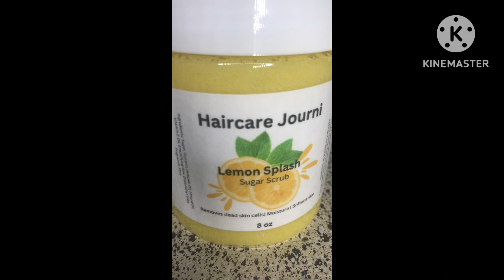EXFOLIATING SUGAR SCRUB! | LEMON 🍋 SCENT!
Our Sugar Scrubs are the perfect products for those that suffer from acne, dry skin, dirty and dull skin, etc. They’ll scrub away those dead skin cells, and leave your skin glowing!! They’ll also leave your skin feeling soft and healthy!